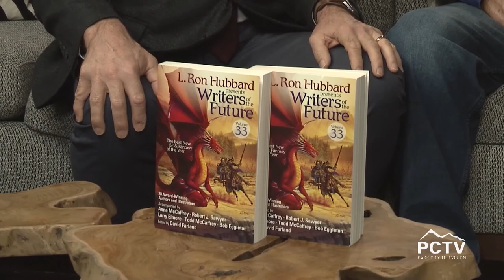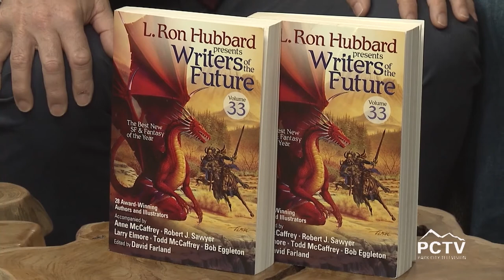Dave Farland & John Goodwin on the Mountain Morning Show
New York Times bestselling author, Dave Farland and publisher John Goodwin sit down with Joe Davis to discuss Comic Con SLC, Writer's of the Future, science fiction writing and much more.